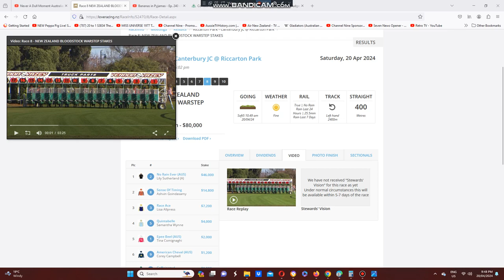2024 WarStep Stakes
The Bill Thurlow Trained No Rain Ever Wins The Warstep Stakes At Riccarton Park In Christchurch On The South Island Of NZ Yesterday.